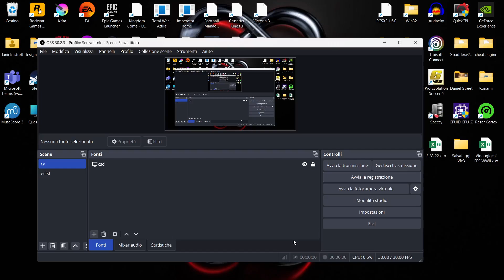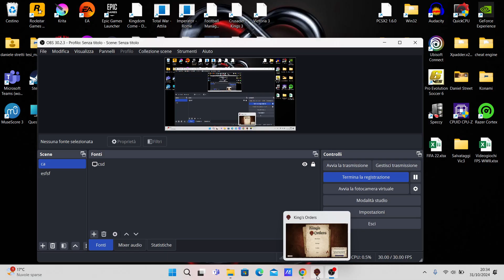AI MIEI ORDINI - KING'S ORDERS || ESPLORIAMOLO ITA #1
Ciaooo
Oggi vi porto King's Orders è un gioco di strategia storica semplificato con un'innovazione fondamentale. Si comandano gli eserciti, le città, le regioni, le spie, inviando lettere con gli ordini.
E non sempre questi possono arrivare a destinazione, ciò complica e rende più avvincente tutto!